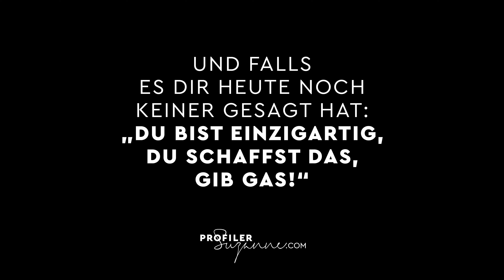MontagsMotivation - 24. Nicht bequatschen lassen